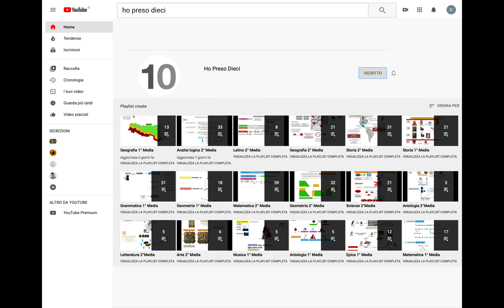Geografia - Sicilia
FONTE: GeoBlog, il Mondo in classe, le regioni d'Italia. Giunti T.V.P. editori